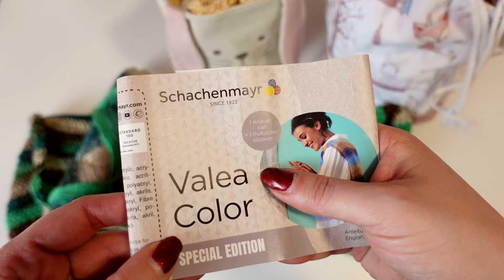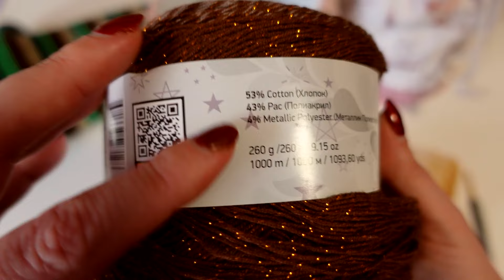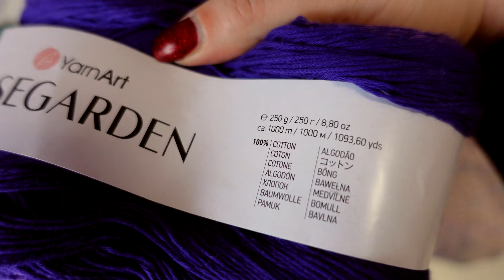Meine Projekte - Eine kurze Woche #081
Hallo zusammen, 🤗
Heute möchte ich Euch meine "Projekte" zeigen.